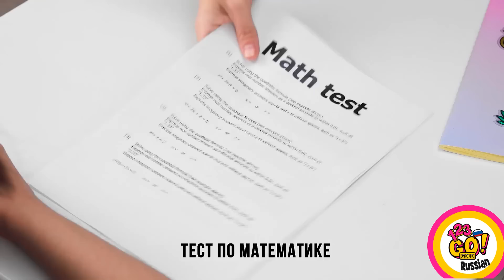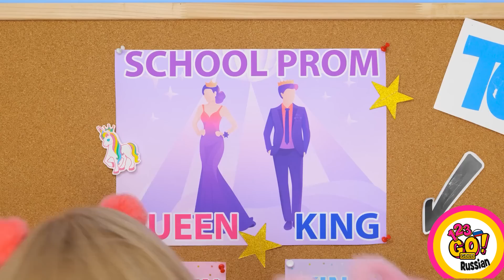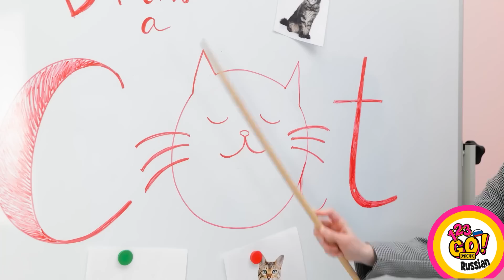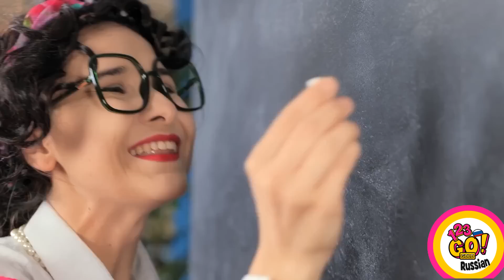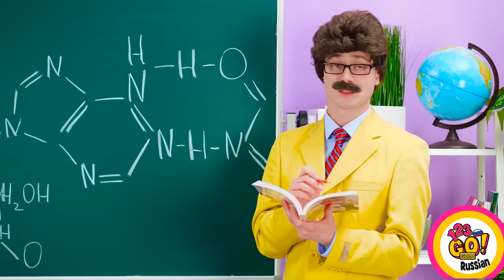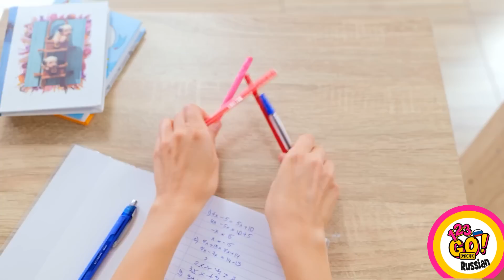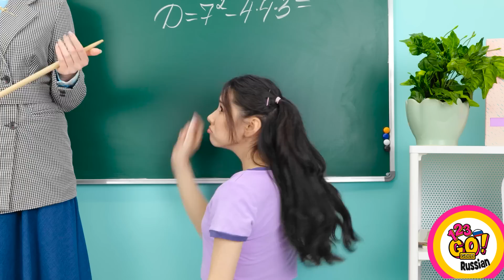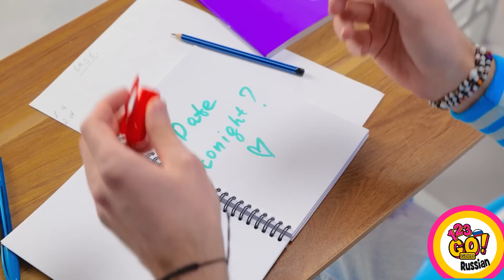КРУТЫЕ И ПОЛЕЗНЫЕ ЛАЙФХАКИ ДЛЯ ШКОЛЫ || Советы для учебы и рисования от 123 GO! GOLD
Узнайте, как облегчить учебу!
Встречайте подборку бесценных лайфхаков для школы!
Мы даже подскажем, как написать тест на отлично. Только будьте осторожны с шпаргалками!